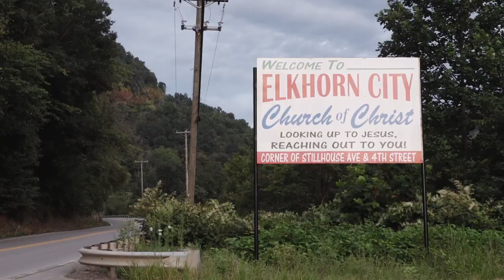Elkhorn City's wet/dry debate heats up